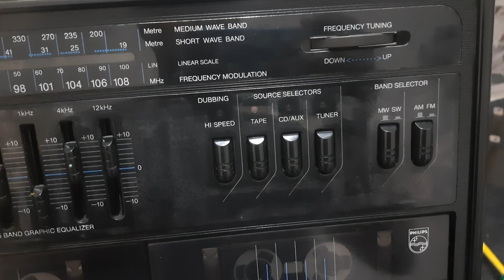Vintage Philips Deck AW606 amp section restoration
this video is about restoring an amo section of vintage Philip's deck